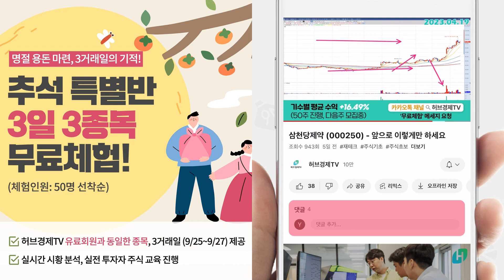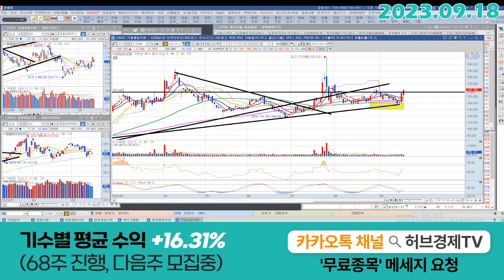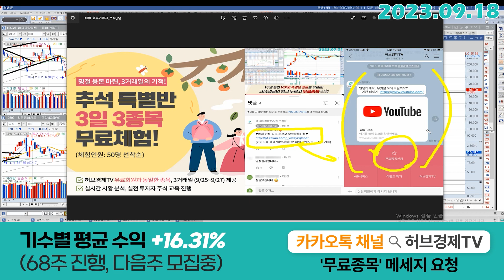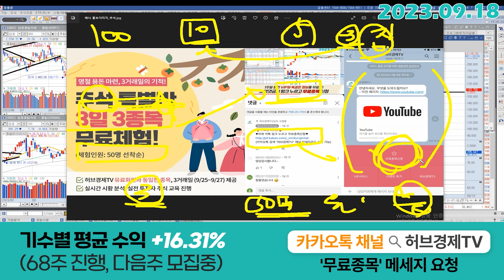나노신소재 (121600) - 절반은 정리?